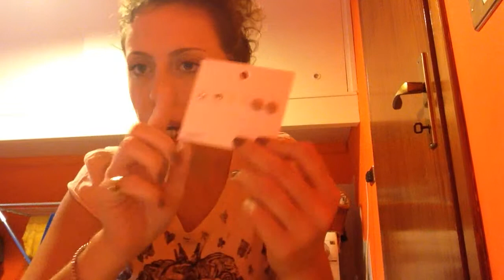Haul: Cose shoppingose di Agosto/Settembre '14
Ciao ragazze, ecco qua qualche acquistino fatto nell'ultimo periodo. Spero vi tenga compagnia e vi piaccia. Gli articoli H&M citati nel video li trovate ora nei negozi. Ciaooooo!